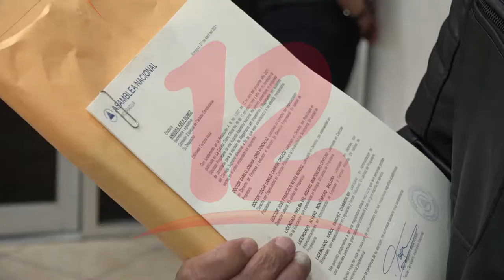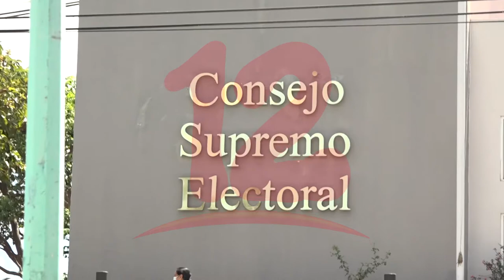Este miércoles finalizó la inscripción de candidatos a magistrados al CSE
NosResistimosAlEmbargo Este miércoles daba por finalizado las inscripciones para los diferentes partidos con representación en la asamblea nacional, para inscribir sus propuestas a postulantes a magistrados del CSE, el diputado del ALN presentó 6 candidatos miembros del Movimiento Campesino.